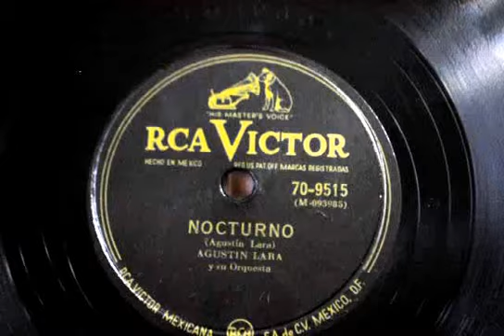Nocturno- Agustin Lara Y Su Orquesta 1940s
Besides the "heartbeat" very nice music.